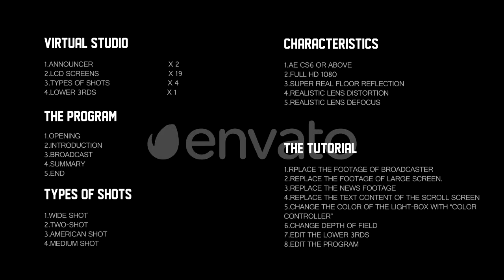Virtual Studio 114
Opening
    Introduction
    Broadcast_1(+News footage_1)...
    Summary
    End